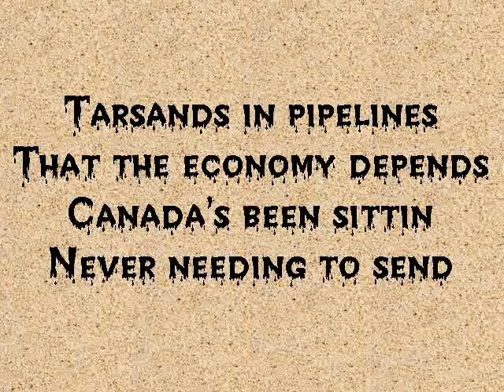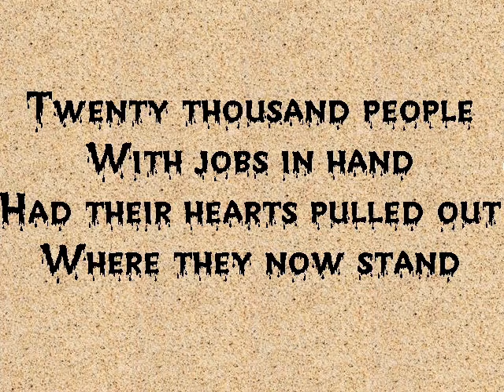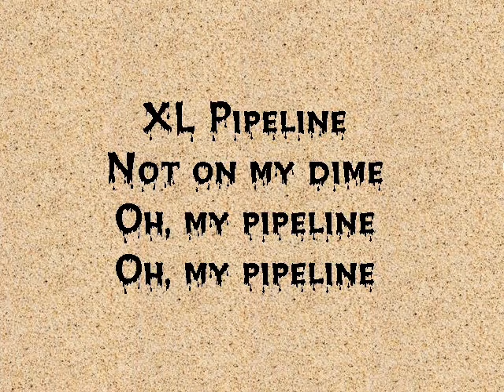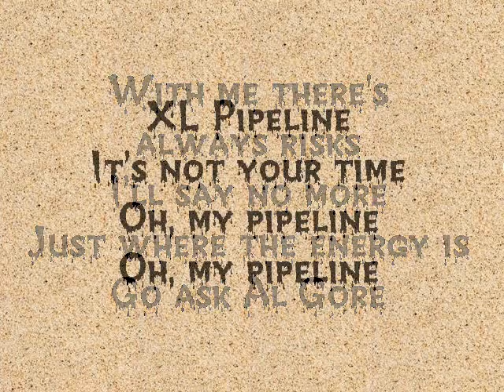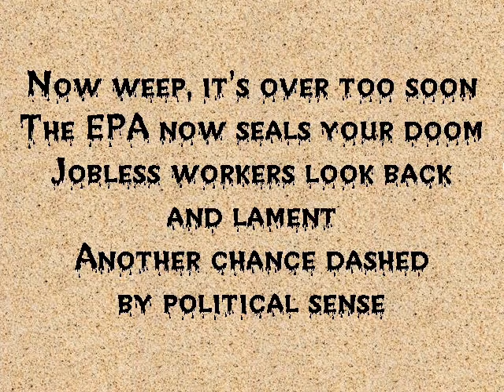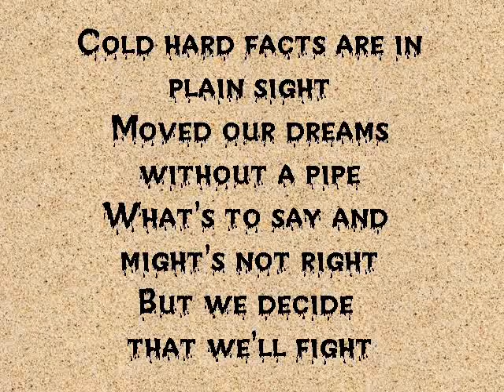XL PIPELINE(TARSANDS IN PIPELINES)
SO MUCH FOR MORE JOBS OR OIL